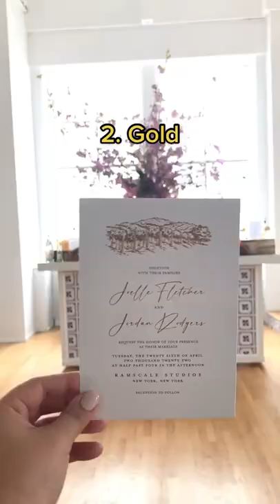Wedding Invitations Designed by Bachelorette's JoJo and Jordan | The Knot